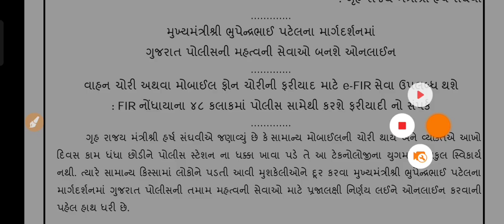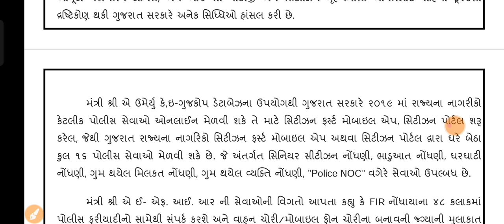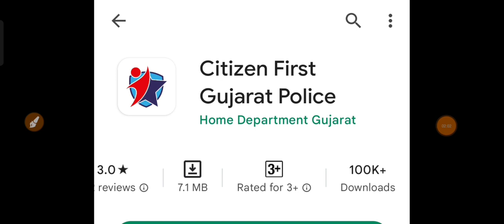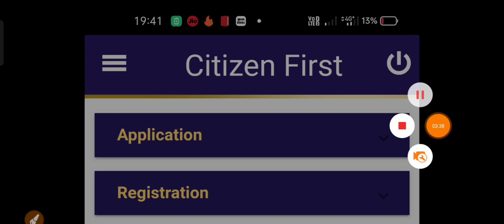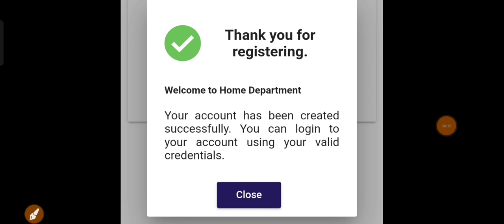ગુજરાત ના લોકો માટે હવે વધુ સેવા ઓનલાઈન મળશે , POLICE SEVA ONLINE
1.મરણ નો દાખલો કઈ રીતે કઢાવવો જે વારસાઈ અને અન્ય જજગ્યાએ જરૂરું પડે છે

2.135 D ની નોટિસ ઓનલાઇન કઈ રીતે જોઈ શકાય તેની માહિતી

3.જમીનના વેચાણ કઈ રીતે થાય અને ક્યાં ક્યાં પુરાવા જોઈએ

4.હયાતીમાં હક દાખલ માટે જરૂરી પુરાવા અને સમજુતી

5. જમીન વારસાઈ કઈ રીતે થાય , ઓનલાઇન ફોર્મ કઈ રીતે ભરવા તેની માહિતી

6.જમીનના 7,12 અને 8-અ શું છે તેની માહિતી સરળ સ્કમજુતી

7.જમીનના 7,12 અને 8-અ ઓનલાઇન મોબાઈલ કઈ રીતે જોઈ શકાય તેની માહિતી સરળ સમજુતી

8. કાચી નોંધ અને પાકી નોંધ વિશે સરળ સમજુતીમાં જુઓ , ના મંજુર થાય તો

9. કાચી નોંધ અને પાકી નોધ ઓનલાઇન મોબાઈલ માં કઈ રીતે જોઈ શકાય

10.ખેડુત ખાતેદાર ના હક , ફરજો ભાગ - 1 જુઓ

11.ખેડુત ખાતેદાર ના હક , ફરજો ભાગ - 2 જુઓ

12.જમીન વારસાઈ અને હયાતીમાં હક દાખલ ક્યારે થાય તે જુઓ

13.સ્ટેમ્પ ના ભાવ જુઓ કયો સ્ટેમ્પ માટે કેટલા રૂપિયા આપવા

14.જમીન રી-સર્વે માં ભૂલ હોય તો શુ કરવું

:-L
agrosatar વરસાદ ની મોટી આગાહી
Today's agricultural information and futures market
plan,
ખેડૂતો માટે 08 મોટા સમાચાર = khedut sahay | મોટી નોટિસ +
સાવધાન|monsoon offers | commodity Trend
ખેડૂતો માટે 10 મોટા સમાચાર = khedut sahay | દેવા માફી 21000
|monsoon offers| commodity Trend
ખેડૂતો માટે 08 મોટા સમાચાર = khedut sahay | કિસાન પેન્શન
18000|monsoon offers|commodity Trend
ખેડૂતો માટે 8 મોટા સમાચાર = khedut sahay | 2000 હપ્તામાં
સુધારો 8 monsoon offers|commodity Trend
ખેડૂતો માટે 08 મોટા સમાચાર = khedut sahay |7-12-8 માં
સુધારો 8 Imonsoon offers|commodity Trend
ખેડૂતો માટે 3 નવી યોજના શરૂ = khedut sahay | હાલ ચાલુ યોજના
| new yojana launch | monsoon offers

pashupalan loan yojana 2021 gujarat
ųgrttl lg1 2021
AMZlSl ig-1 2021
pashupalan loan yojana 2021gujarat
ikhedut
4ee cl l 2021
AIS MŞet a l1 2021
pashupalan loan scheme 2021 gujarat
Animal Husbandry Loan Scheme 2021
Subsidy Scheme 2021
ikhedut
I Farmer Animal Husbandry Scheme
I Farmer Portal Scheme 2021

talpatribyojana

food and agriculture organization of the united
nations
perennial crops
farming system
agriculture

આજના ખેડુત સમાચાર, વરસાદ, આગાહી, દેવા માફી, પાક વીમા
યોજના, pak vimo, monsoon, ચોમાસુ વાવણી, ચોમાસું
2022, weather, abp Asmita, પવન, 2000 નો 11 મો હપ્તો,
khedut sahay app launch, હવામાન વિભાગ, ગુજરાત સરકાર,
નવી યોજના ,હાલ ચાલુ યોજના, khedut sahay
વરસાદ નાં નવા રાઉન્ડ ની મોટી આગાહી = હરીભાઈ પટેલ | સારો
વરસાદ ક્યારે આવશે| weather | khedut sahay
ચોમાસુ બેસવાની આગાહી, નવી આગાહી, varsad na
samachar, ખેડુતો માટે વરસાદ ની આગાહી
ખેડૂતો માટે આવ્યાં સારા સમાચાર, હિટ વેવ, તાપમાન, ભારે ગરમી ની
આગાહી, Rajkot Market yard., Gondal market yard,
આજના બજાર ભાવ, એરંડા નાં ભાવ, મગફળી ની હરાજી, ડુંગળી નાં
ભાવ, ખેડૂતો માટે મોટા સમાચાર, અત્યાર નાં તાજા સમાચાર,
gujarat samachar, breaking, news for agriculture
information, farmers, gujarat, weather, forecast,
commodity Trade, online education, હરાજી, LIVE
હરાજી, Breaking : અત્યાર નાં તાજા સમાચાર | ખેડુત| બજાર
ભાવ|